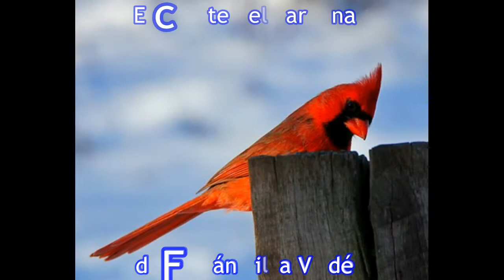El copete del cardenal de Fernan Silva Valdes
Fernán Silva Valdés (Montevideo, 15 de octubre de 1887 - 9 de enero de 1975) fue un poeta, compositor y dramaturgo uruguayo.
Cambio de tono con pitch shift
El copete del cardenal
En un árbol había un nido de pájaros con cinco pichones. Los pájaros dueños del nido eran de tamaño más bien grande, de lomo gris, pecho blanco y copete marrón. Éstos habían dicho a sus hijuelos que de madrugada, al despertarse, no se asomaran al borde del río, pues como era el principio de la primavera, hacía frío aún y se podían enfermar. Recién tenían permiso para asomarse al balcón del nido, cuando el sol ya estaba alto y empezaba a calentar. Pero los pichones eran muy curiosos; querían verlo todo y especialmente, querían ver el nacimiento del sol. Así fue que una mañanita, desoyendo la advertencia de sus padres, cuando ya había la suficiente claridad para distinguir las cosas, se asomaron al espacio por el borde del nido, en momentos en que salía el sol por el oriente, y lo miraron un rato llenos de asombro y de alegría al ver un espectáculo tan hermoso. Entonces, el sol, enterado en ese mismo instante de la travesura de los pajaritos, satisfecho, y puede ser que un poquito vanidoso al ver que el espectáculo de su belleza, era tan verdadero y hermoso que hasta unos simples pichoncitos de pájaro lo comprendían y admiraban, les mandó un rayo de luz derechito a las cabezas, tiñéndoles los copetes oscuros del rojo más vivo, pagándoles así, con un poco de belleza, su ingenua admiración. Y andando el tiempo, a esos pájaros de copete colorado, los hombres les dieron el nombre de cardenales.